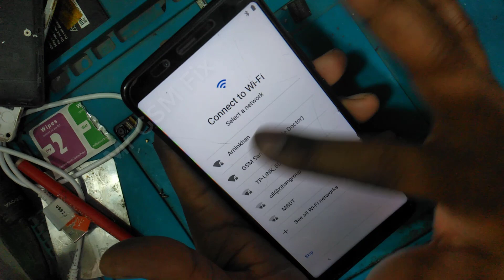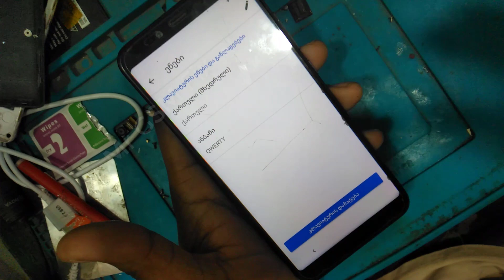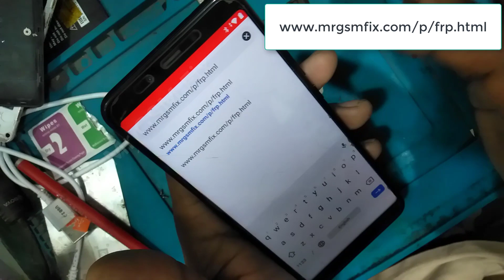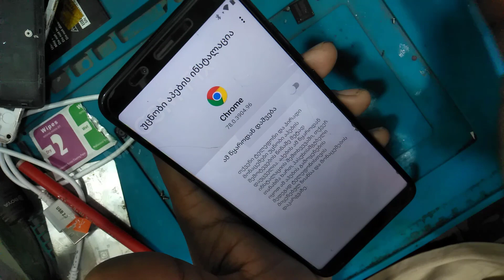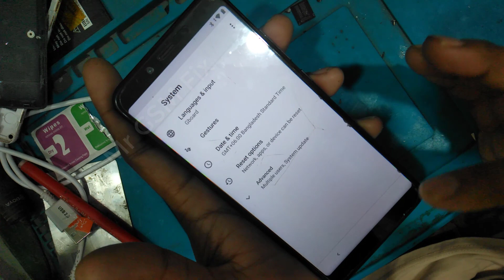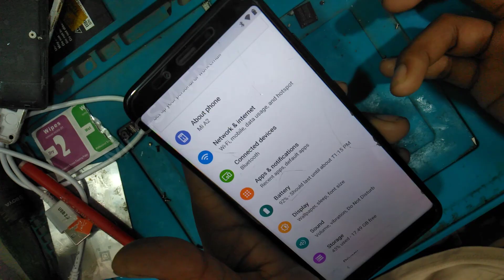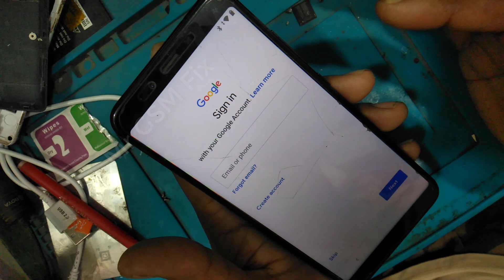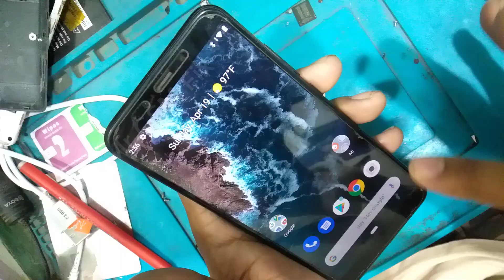Mi A2 (M1804D2SG) FRP Bypass🔓 Google ID Remove | ANDROID 10 Without SIM PIN, PC, TalkBack, NEW Trick